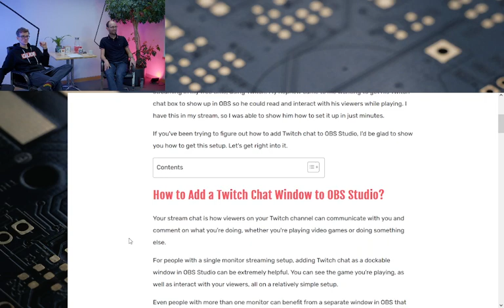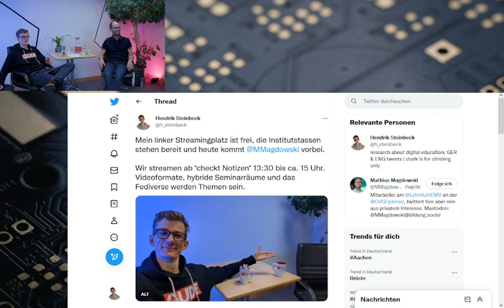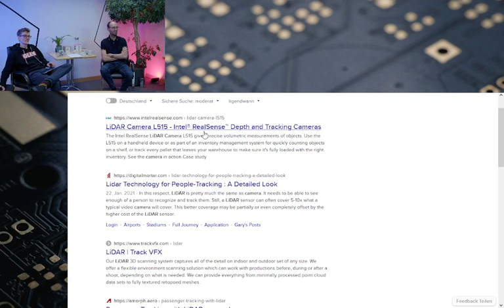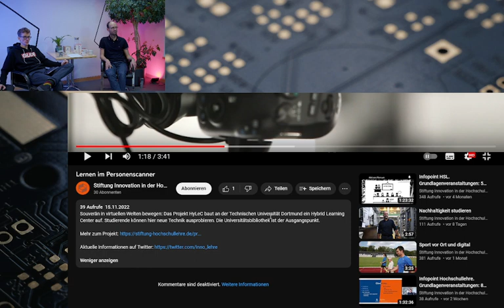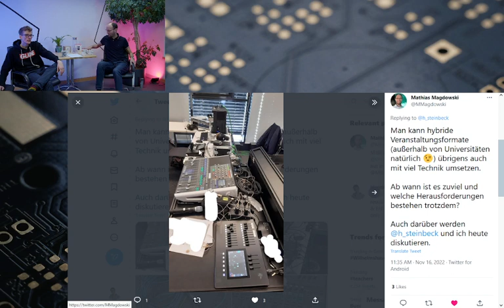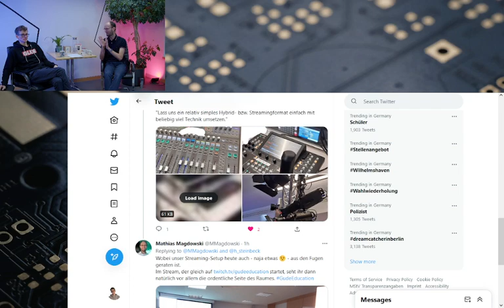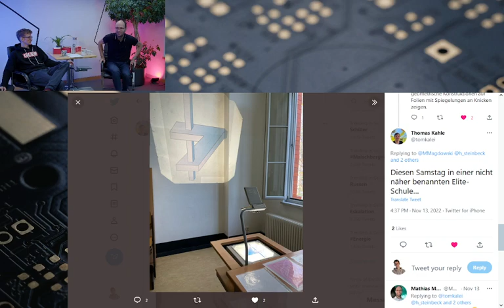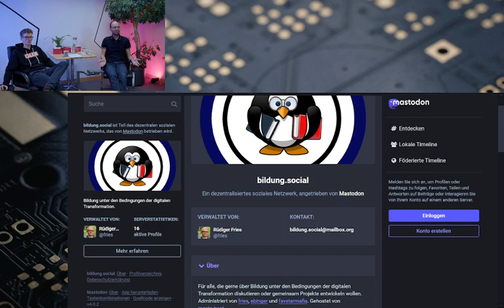Bits & Bytes Folge 26 - Wie viele Kameras sind eine Kamera zuviel und ist Mastodon das neue Twitter?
Hendrik Steinbeck und Mathias Magdowski sprechen über folgende Dinge:

0:00 Pre-Stream
3:09 Twitch-Chat hinzufügen
4:37 Was haben wir vor?
6:52 Videolernlabor
9:48 Tassen-Tausch
14:03 Raum-Umbau
19:19 Verschiedene Kameraperspektiven
25:06 Radio Cam
27:22 Canon-80d--Kamera
27:54 OBSBOT Tiny 4K
30:34 Gesichts-Tracking
33:33 Beacon-Tracking
37:48 Kreidetafeln
41:00 TrackingMaster
48:04 Nachteile von Tracking
56:29 Cinema-Kamera
58:10 Canon-250d-Kamera und Maker Spaces
1:07:27 Wenn Medienabteilungen filmen
1:12:43 Wenn Firmen Hybridformate umsetzen
1:41:24 Overhead-Projektor anyone?
1:47:33 Twitter ist tot, lang lebe Twitter
2:23:32 Outro

Leider gab es während des Streams über das Eduroam-Drahtlosnetzwerk drei harte Verbindungsabbrüche.